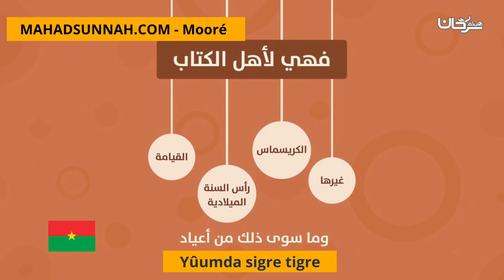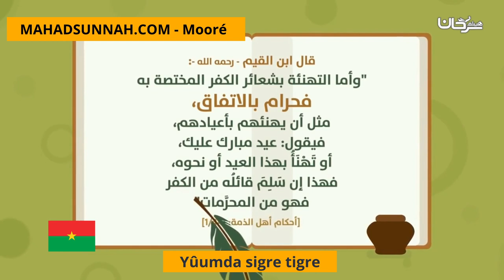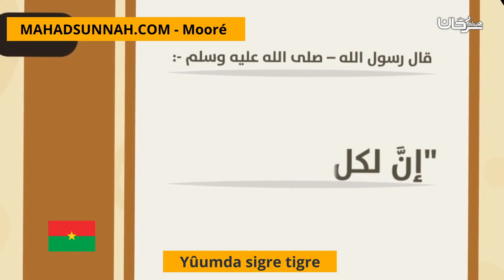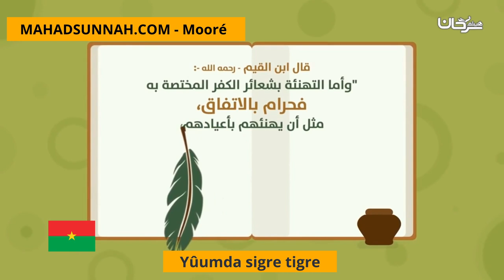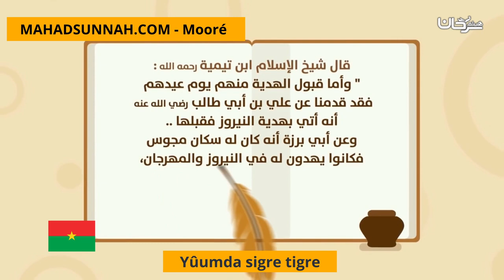Yûumda sigre tigre لماذا لا نحتفل بعيد رأس السنة